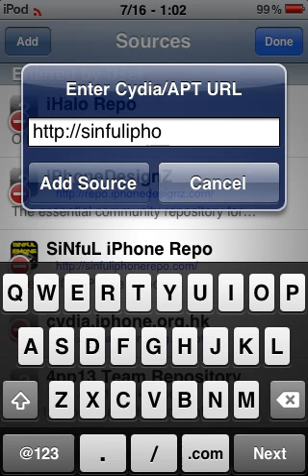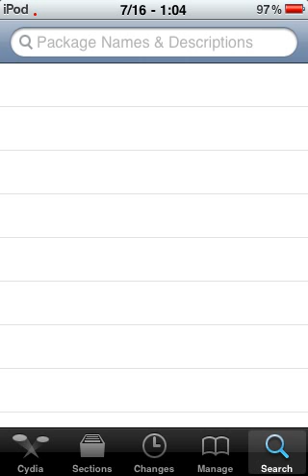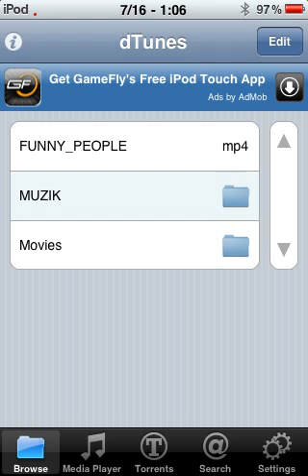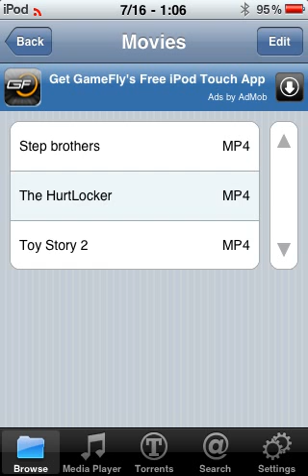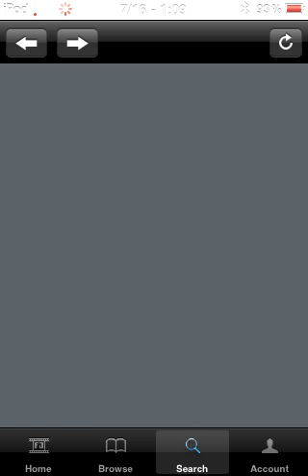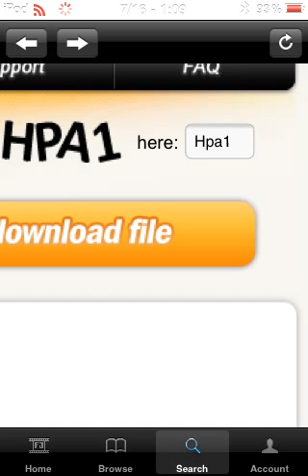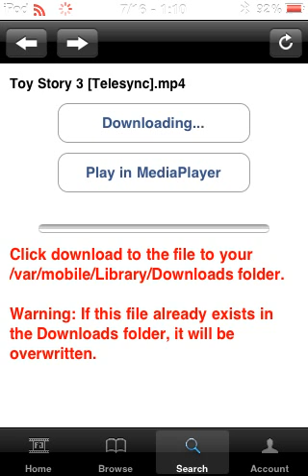how to get free movies on ipod touch or iphone.mov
i will show u how to get D tunes ,flick joint , safari download manager, and this source http:/sinfuliphonerepo.com/